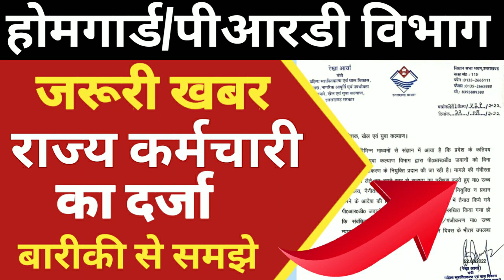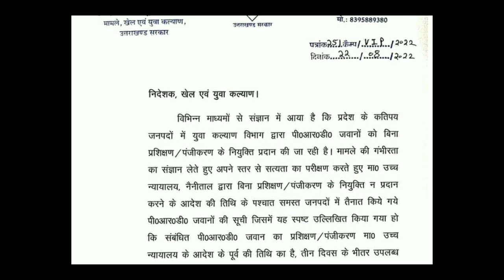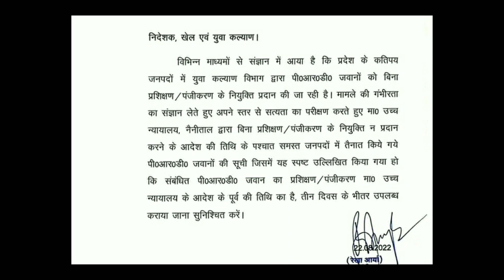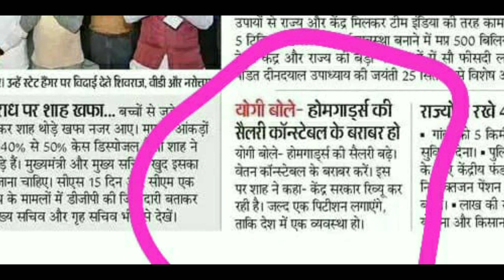होमगार्ड/पीआरडी बड़ी खबर | राज्य कर्मचारी का दर्जा/समान काम समान वेतन/Prd Latest News/PRD News Today